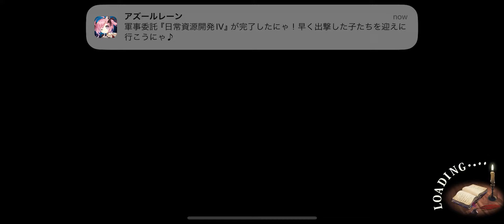【ラングリッサーモバイル】無尽海路10回目 15段階ボス攻略【ランモバ】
相手から攻撃食らうと被ダメデバフ貰うので出来るだけ攻撃を避けながら雑魚を倒したい。時間経過で治るけど、ボスは割とすぐ行動開始するので待ってる余裕がない
雑魚には倒すと倒したキャラに相手を弱体化するバフ貰えるのでアタッカー全員で一人を倒す
更にある程度雑魚を倒すと別のバフ与える雑魚が出現するので同じことをする
後はボス3人のコインバフを減らしながら戦う
村人はよくわからんけどとりあえず囮として使うのがいいか？